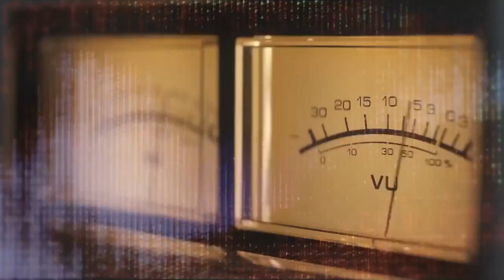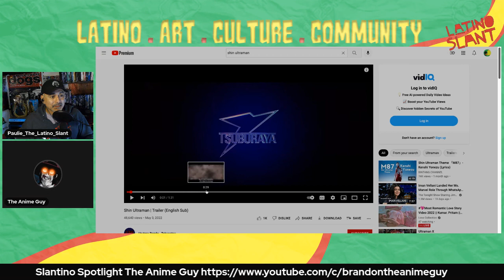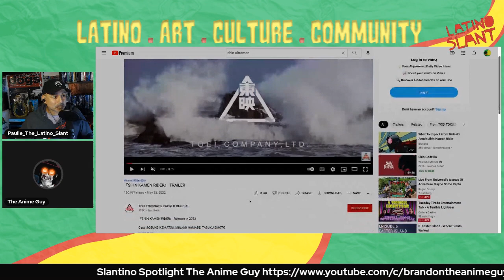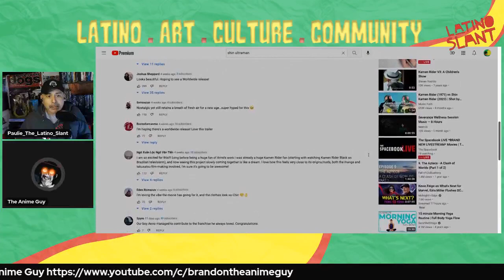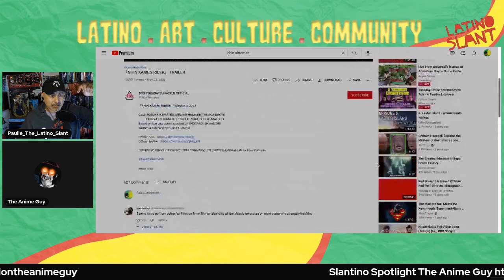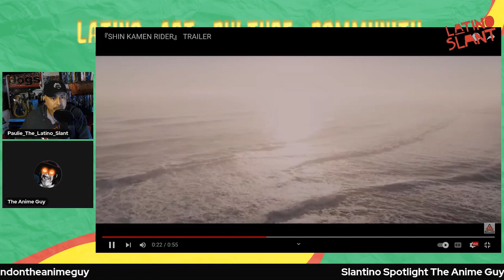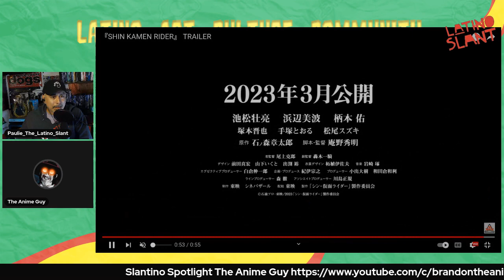ULTRAMAN returns! | Special guest THE ANIME GUY!| The Latino Slant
Paulie welcomes our special guest and great member of our channel, Brandon the Anime Guy

ULTRAMAN MOVIE INFO

Evangelion creator Hideaki Anno is working on both new Ultraman and Kamen Rider picture. Previously, he co-directed Shin Godzilla with Shinji Higuchi. This time, however, Higuchi is directing Shin Ultraman, while Anno is producing and writing the script. Anno is handling both writing and directing duties for Shin Kamen Rider

Love what you see? Support the Slant directly, PAYPAL TIP aqui!